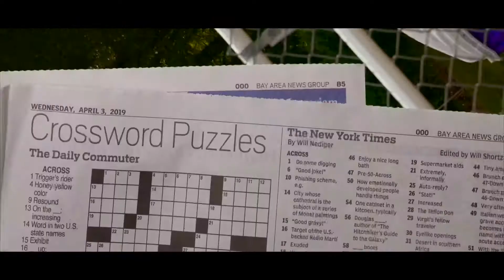Yvng Prodigy - New Drip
Directed/Edited by @FATBELLYNILE of @nawwhatever
Song out out now!